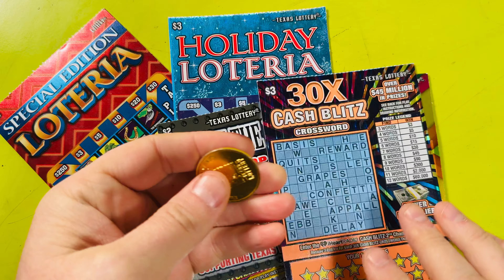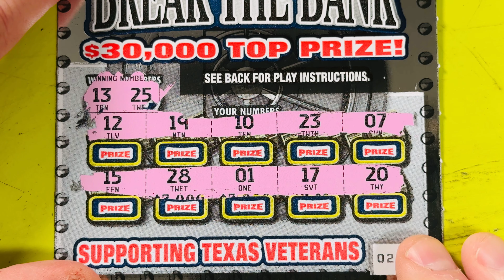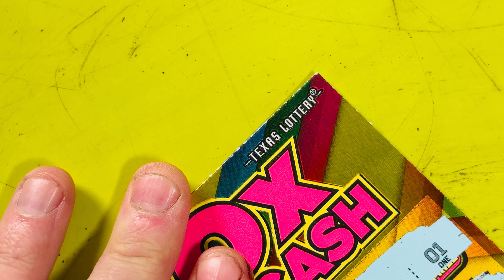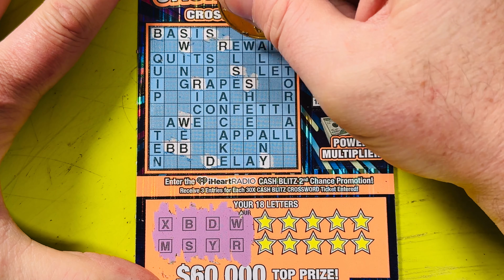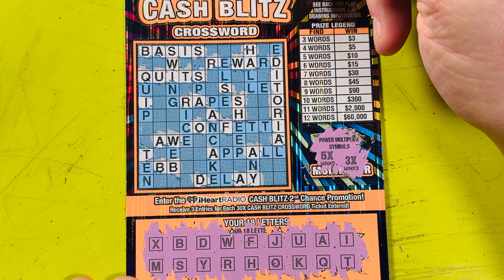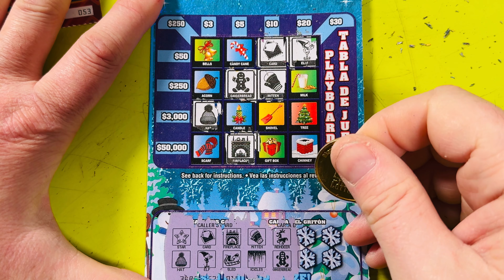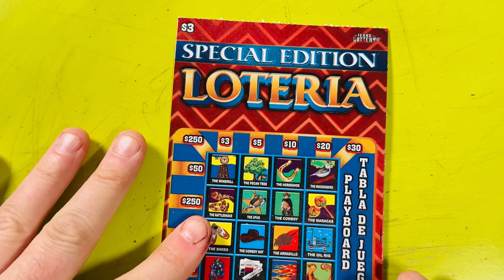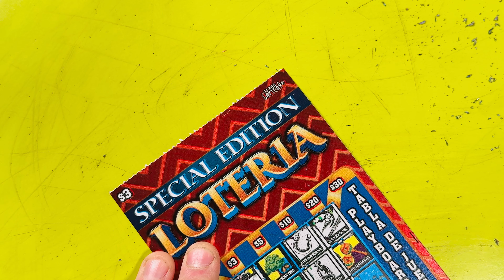The Early Morning Munchies: Texas Lottery Scratch-Off Edition!